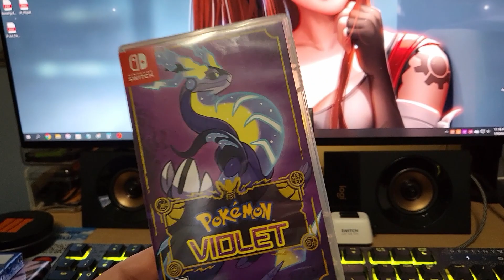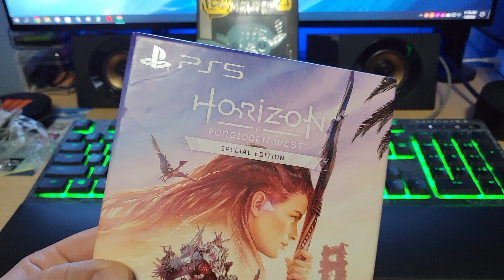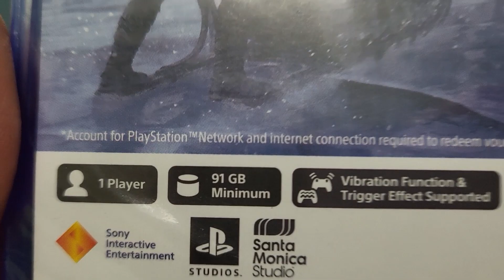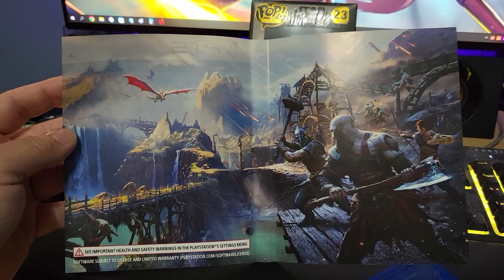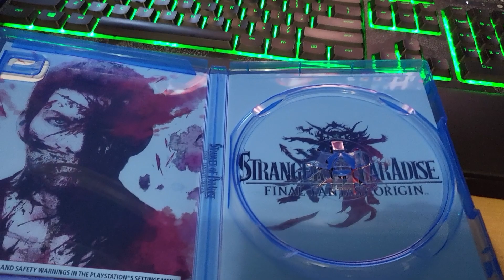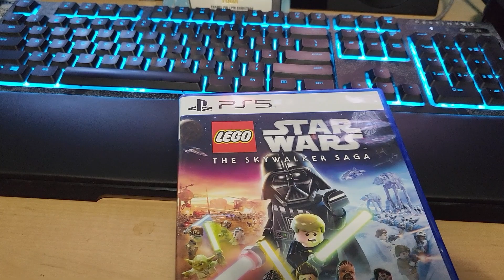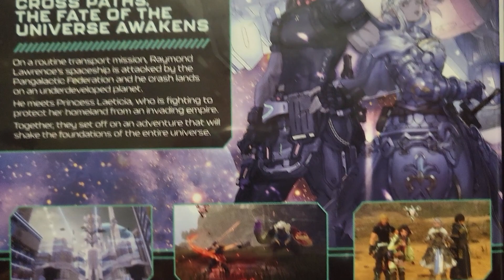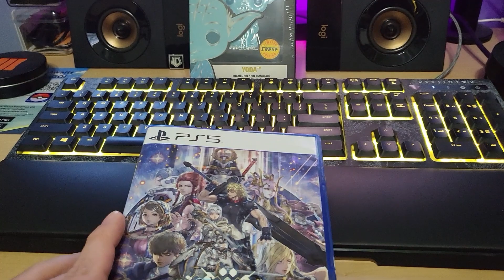Boxing Up 2022 - My Top Games of Last Year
Yo what it do peeps! Hope 2022 was good to y'all. Here we have the official close to 2022 on our channel with the top games we played all year (Destiny 2 not included.)

PS. Twas lazy to add the edit in video but remembered PS5 can actually read 100GB discs and thats why it was only 1 disc. PS4 is the one with the x2 50GB discs. Do wish the soundtrack was physical though.

0:00 Intro
0:55 Honorable Mentions
1:46 Nintendo Games
3:23 Playstation Games
8:05 Multi-platform Games
16:33 Outro